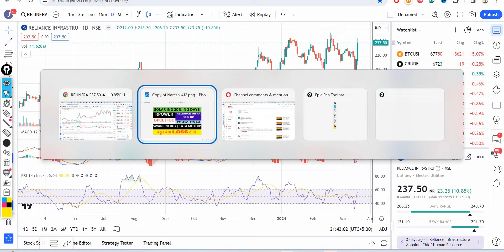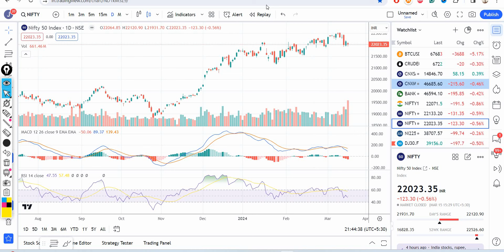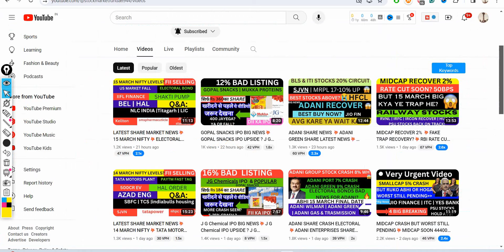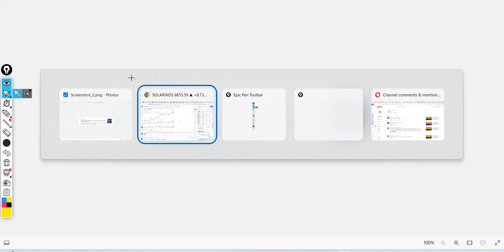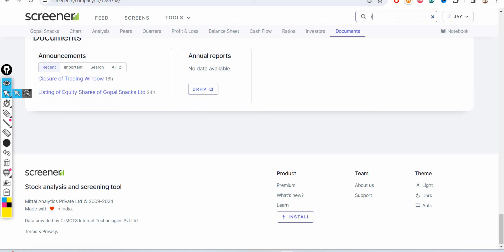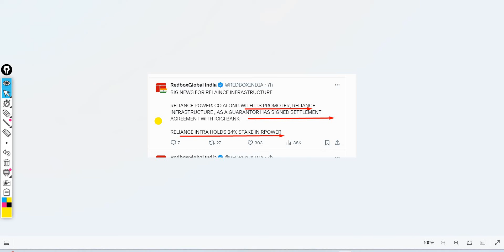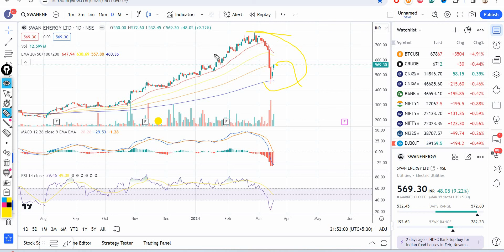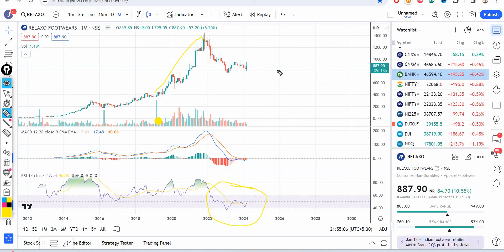BPCL SHARE NEWS💥RELIANCE INFRA SHARE RECOVER💥BPCL SHARE NEWS HPCL TATA MOTORS SHARE NEWS RELAXO NEWS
Happy Learning !

BPCL NEWS | LONG TERM STOCK |  BPCL शेयर में क्या करना है? | BPCL STOCK NEWS | BPCL | Sensex Stock

 Perfect view of market, stock market ka commando latest news
Oracle Financial Services share levels , Oracle Financial Services share target

BPCL Stock Price, Share Price, Live
BPCL Stock/Share prices, BPCL

BPCL stock price,
BPCL target,
BPCL latest news Today's,
BPCL SHARE MERGER with sony latest news

SENSEX 1000 POINTS UP💥NIFTY SOON 22700💥BPCL SHARE NEWS💥reliance infra ORDERS RBI MEET
SMALLCAP NIFTY CRASH💥NIFTY SOON 22000💥SEBI T+0 SETTLEMENT NEWS💥BTST AB POSSIBLE HOGA? BPCL SHARE NEWS

reliance infra Stock Price, Share Price, Live
reliance infra Stock/Share prices, PHILIPS CARBON BLACK
reliance infra CCI APPROVAL FOR Future group deal
reliance infra oil refining capacity double in next 5 years
PHILIPS CARBON BLACK, BP PARTNERSHIP BIG PLANS IN FUTURE

PM Modi in UP today: 14,000 projects to be launched at ground-breaking ceremony of UPGIS 2023 | Top updates

UP MAJOR PROJECTS BY MODIJI💥RS 10 TRILLION PROJECTS UP💥BPCL SHARE NEWS💥reliance infra SHARE NEWS reliance infra

BPCL stock price,
BPCL target,
BPCL share update,
BPCL analysis,
BPCL result,
BPCL Resistance,
BPCL

tata motors latest news Today's,
tata motors Resistance,
tata motors

relaxo stock price,
relaxo target,
relaxo latest news Today's,
relaxo share update,
relaxo analysis,
relaxo result,
relaxo Resistance,
relaxo